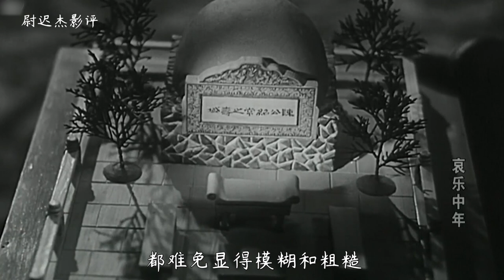民国时拍的老电影，人生理念居然这么超前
一直以来，老电影在很多人的印象中都是落后和过时的代名词。因为它没有动辄几百万的制作成本，没有我们熟悉的豪华明星阵容，也没有高科技带来的电脑特效，加上有限的制作技术，让画面、灯光等等看起来都难免显得模糊和粗糙。种种原因导致很多人对老电影敬而远之，继而忽略它的艺术价值和魅力。我作为一名电影解评作者，长久以来都希望尽自己的绵薄之力，让大家能看到这些被埋没的沧海遗珠。那么今天继续给大家推荐一部1948年上映的《哀乐中年》，这部电影由著名的桑弧执导，主演是被誉为话剧皇帝的一代奇才石挥，该片最大的亮点在于其表达的思想内涵完全超出了那个时代，哪怕是今天看来也是直指人心，很有启发意义， 請放心，本影片是電影或歷史紀錄片的解說，沒有任何違規行為。